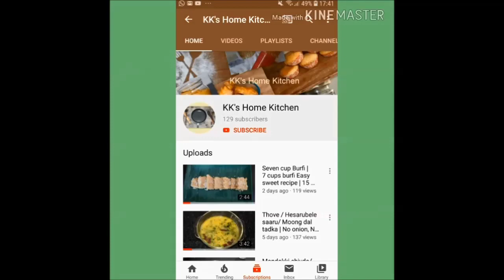Chapathi Roll | Vegetable roll | Veg roll recipe | Vegetable stuffed roll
Chapathi roll is a very simple snacks recipe. It is a combination of vegetables, chapati dough, and some masala powders. If guests come home you can do this recipe very quickly. Whichever vegetables are there in your home you can use. there is no specific that you should use particular vegetables. whichever you like you can use it. Kids are not having vegetables?? try this recipe. definitely, they will like it. Having chapathi roll or vegetable roll with sauce is very tasty. Try this recipe and give us feedback.

Ingredients Required :
Chapathi Dough - 1 Bowl
Onion - 1
Potato - 1
Coriander leaves - 3 to 4 tbsp
Oil - 2 tbsp + for deep fry
Method of Preparation :
Initially Take a pan, add oil to it.
Once the oil is heated add onion, fry for a minute.
Now add carrot, cabbage, beans, peas, and potato, fry for 5 to 7 minutes.
Now add red chili powder, coriander powder, turmeric powder, salt, cumin powder and garam masala
Again fry for 4 to 5 minutes.
Now add coriander leaves and mix well. Switch off the flame stuff is ready.
Now take a small portion of dough make a round shape, dip with wheat flour and flatten for a very thin layer.
Now fill the stuff inside the dough and make any shape you want.
Meanwhile, keep oil for deep fry.
Once the stuffed dough is ready to fry both the side.
Now your chapathi role is ready to serve.

Rasam / Saaru

Cakes

Side Dish

Snack Dishes

Chutney

Sweet Dishes